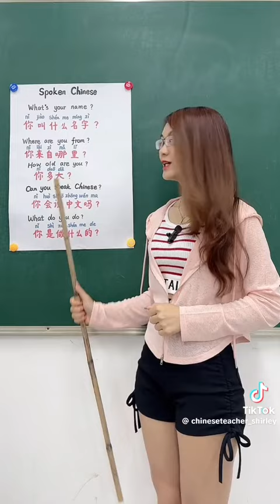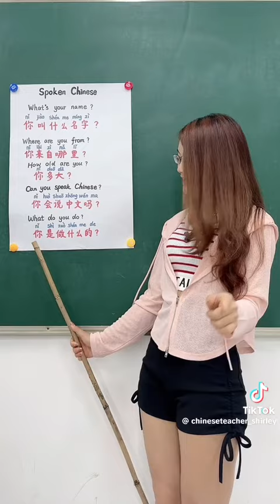Chinese is esay i will make a Crazy. Come to my Class